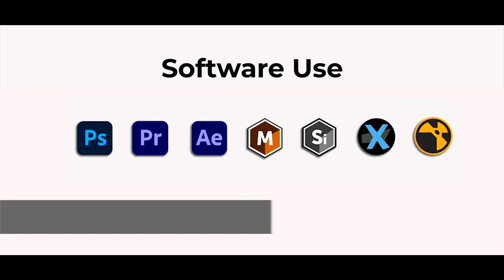{ Composting Editing Plus} Showreel 2023 By Sukhdeep Singh